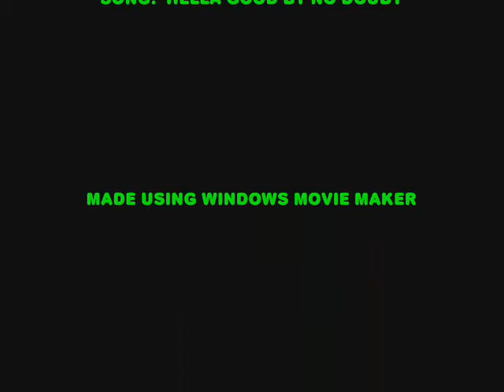Custom PSP 3000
This is what you can do with your psp.  The list goes on forever.  play free games from other systems such as the ps1, snes,  sega, genesis, n64 and more.  Watch youtube and free movies.  download free songs straight from psp.  Use it as a gps and video camera.  Call people from it.  And so on. cfw custom firmware